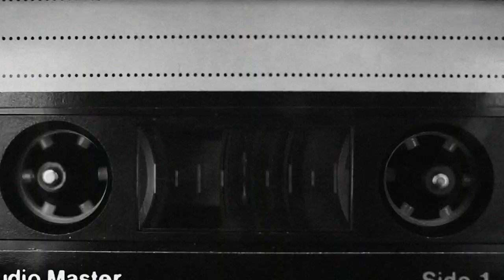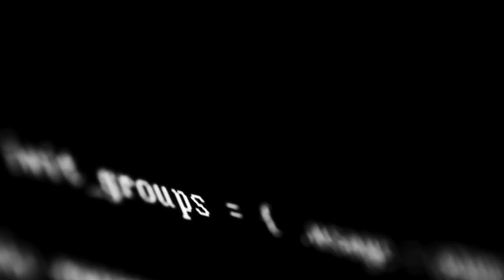Stolen Apple - "Renegade Sun (Brexit)" Official Music Video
Stolen Apple - "Renegade Sun (Brexit)" - Like this video? Come see thousands more at the Net's largest, uncensored, completely d.i.y. music video site, BlankTV.com!

Artist City, State, Country: Florence, Italy

Artist Bio: Free musical expression project, the band was born in Florence in 2008 from the ashes of Nest, authors of two works published respectively for Urtovox / Audioglobe ("Drifting", 2001) and Zahr Records / Blackcandy – Audioglobe ("Isnt 'it ?, 2007). From the original nucleus, (material and news two founding members remain, Riccardo Dugini (voice, guitar) and Luca Petrarchi (voice, guitar); to complete the staff Massimiliano Zatini, already joined to Nest as a percussionist in some acoustic experiments and here on bass and Alessandro Pagani (drummer of Subterraneans and one of the minds of Valvola / Shado Records), already present in the formation for a period in the middle of 90s when the group was called Malastrana.